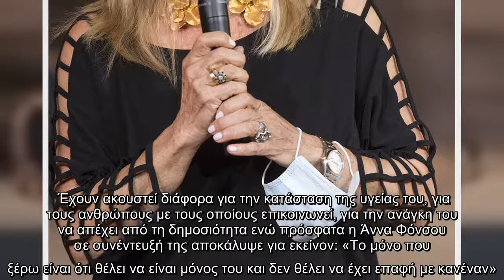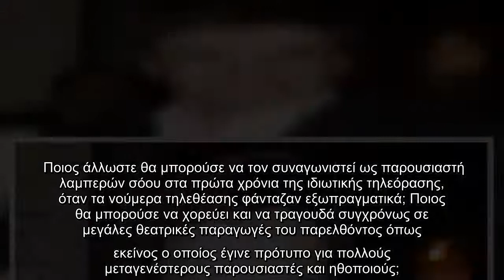Γιώργος Μαρίνος: «Θέλει να είναι μόνος του και δεν θέλει να έχει επαφή με κανέναν»